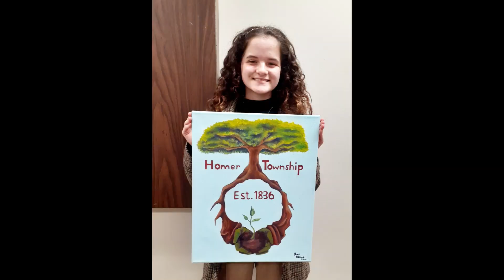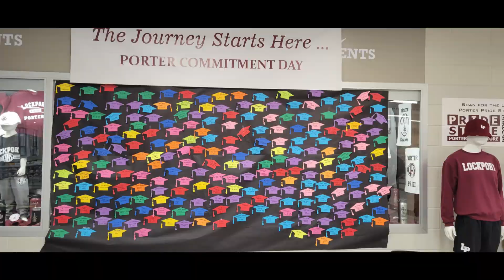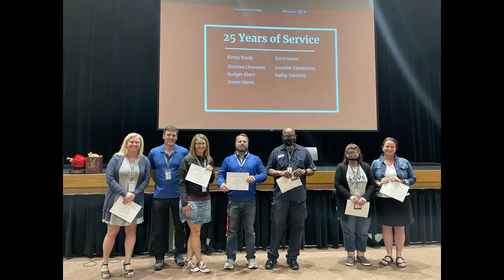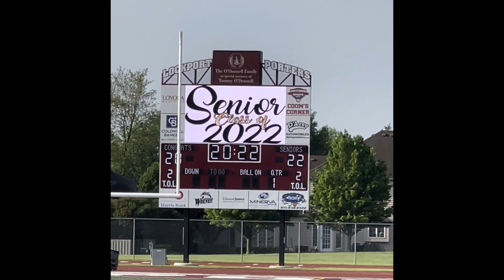Recap of 2021 - 2022 School Year